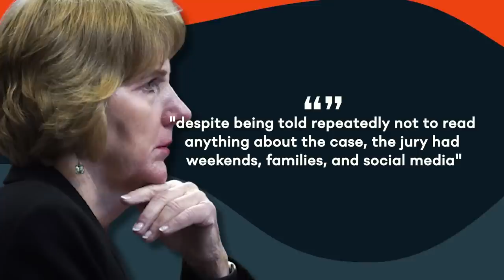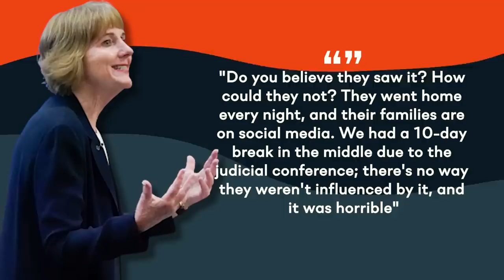Judge Penney Goes After Amber's Lawyer For Being Rude In Court AGAIN!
Judge Penney BREAKS Silence On How Rude Amber’s Lawyers Were In Court
Judge Penny Azcarate was highly praised during the trial by both Amber Heard and Johnny Depp supporters for her unbiased demeanour.